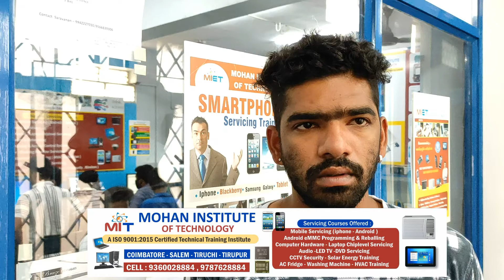Mobile servicing , laptop servicing , cctv servicing course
Mohan Institute of technology , a 50 year old organization provides training in
1. Mobile phone Service Training
2. iphone Servicing course
3. Smartphone Chip level Training
4. AC fridge servicing
5. Centralized air conditioner training
6. hvac service training
7. Mobile service training
8. Computer hardware & networking
9. laptop servicing
10. iphone android servicing
11. cctv security training
12. access control systems training
13. burglar alarm , intrusion system training , fire alarm system training
14. Solar energy training
15. lcd , led tv service training

for details

Coimbatore -
Mohan Institute of technology
721 - Oppanakara street , Coimbatore

Salem :
SKS Hospital road last , ponnysamy kalyana mandapam road

Tirupur
Sabari street , sabari jewellery road , park road corner , above punjab national bank 2nd floor

Trichy
Old No.73/2 , New No.31 , 1st Floor , Annamalai Nagar Main Rd Next to ABC Hospital,
opp. to HDB Financial Services Building, Tiruchirappalli, Tamil Nadu 620018

Branches : Tirupur , Salem , Trichy
Mobile Service Training @ Mohan Institute of technology

Mohan Institute provides advanced mobile repair training courses in coimbatore in Mobile Phone , iphone , android phone servicing training , mobile phone sales and service is presently providing high growth industry in the world , Mobile Repairing Course at Mohan institute of Technology provides high demand trained professional who are industry ready .Mobile repair training in coimbatore

Mobile Repairing Course in coimbatore at Mohan Institute of Technology

Mohan Institute of Technology presents hands on practical teaching in Mobile Repairing Course i, mobile repair and training in coimbatore. smartphone service training , iphone repair training , android phone repair training , tablet servicing training with the state of the art labs , with most modern service equipments . Now you can Secure Your prospective career in mobile repair with Mohan Institute of Technology Mobile Repairing Course in  coimbatore

For Studying Mobile Repair Training @ Mohan Institute of Technology

No Educational qualification is required
No Age bar
Any body can learn the course
Fast track , Regular and Full time courses offered
Special Batches for outstation students

Advantages of learning mobile repair training
Currently , India has higher than 890 Million mobile users and it is anticipated that it will be further than 990 million by 2014. It is apparent that the mobile phone we are using can get broken or damaged anytime as it is an electronic gadget , hence mobile service engineers mobile repair technicians and training are in demand and will be in upcoming time.

Mobile Service Training  at Mohan Institute of Technology

Our teaching in mobile phone repairing is 100% Practical Training . The in house practical classroom training gives hands on practical training on various mobile phone models. The right infrastructure provided by Mohan Institute of Technology is required to ensure that the students develop required skills for mobile phone repair.

Well-Equipped Hardware lab for mobile service training

The Hardware labs have latest servicing equipment , the mobile phone repair tools and testing equipment, the student will be able to complete the practicals training in a clear cut manner